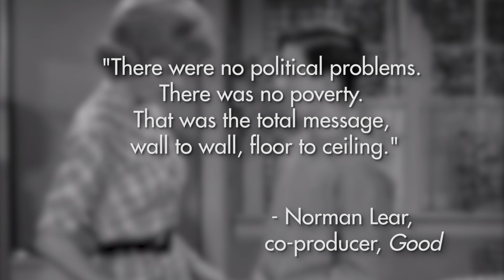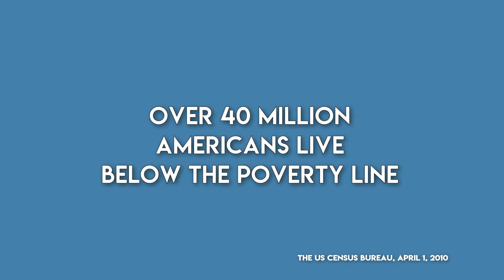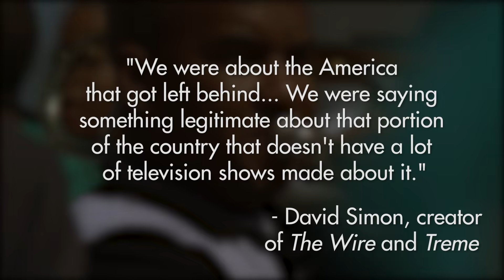What TV Gets Right (And Wrong) About the Working Class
YouTuber and film critic Lindsay Ellis takes over the TFD YouTube channel to dissect how television portrays the working class, from the accuracy of Roseanne to the unaddressed privilege in Gilmore Girls.